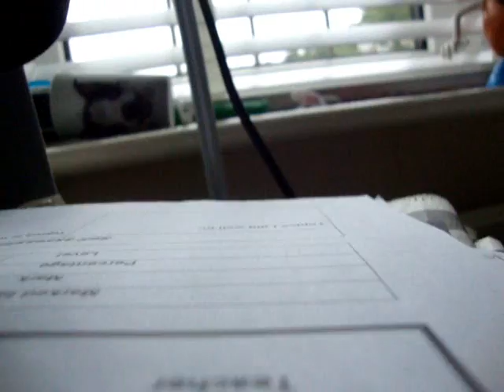Shrek party music vid.wmv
Adolf and pals dance to the music! Oh and did you know the bird is the word.